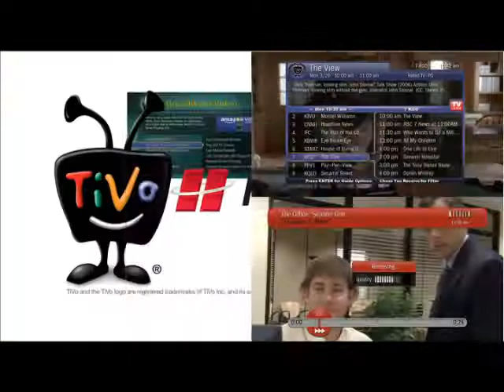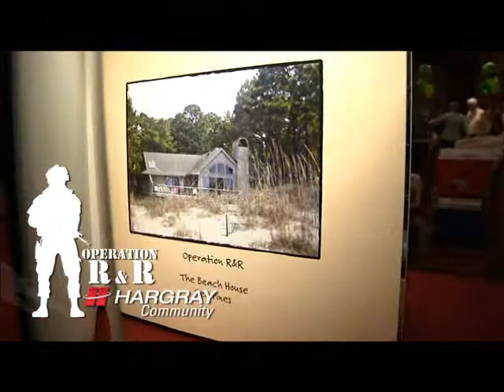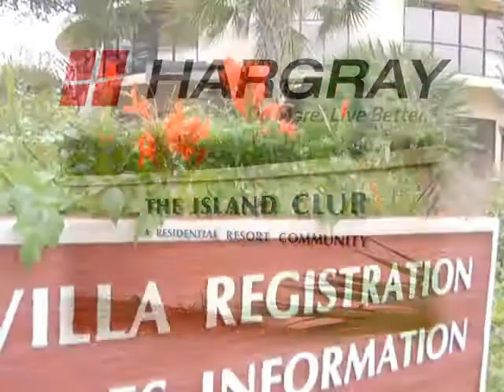Hargray Production Demo